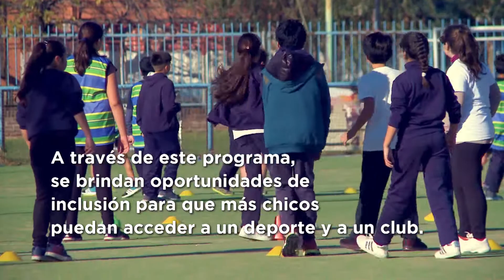MÁS DE 600 ALUMNOS DISFRUTAN CLASES GRATUITAS DE NATACIÓN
Son chicos de 4° año del nivel primario que participan de clases gratuitas de natación en el Campana Boat Club. Estamos muy felices de ver a los alumnos de las escuelas públicas disfrutando de esta actividad. Porque a muchos de los alumnos, este programa les brinda la oportunidad de acceder a una pileta por primera vez.